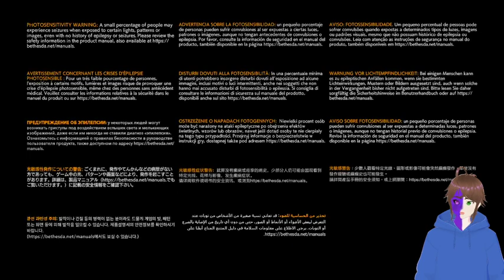Battling to the beat boppin bots : sponsored !factor